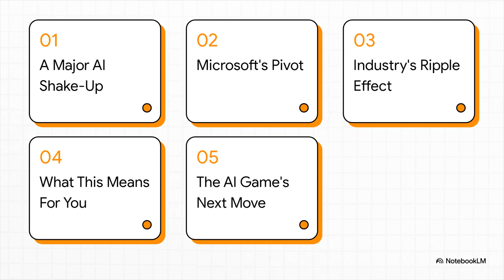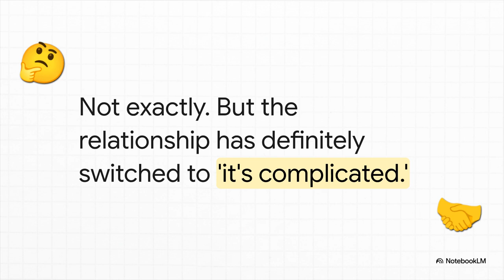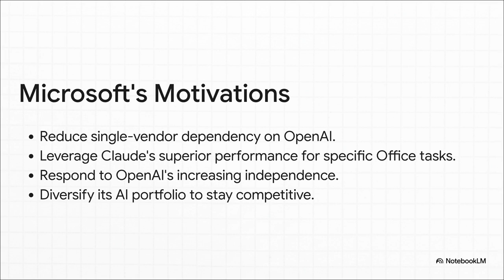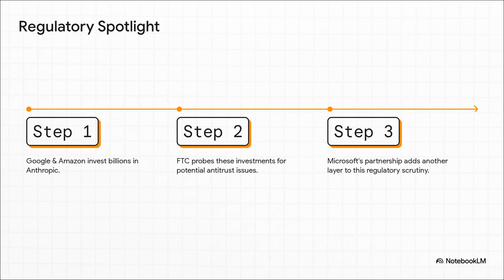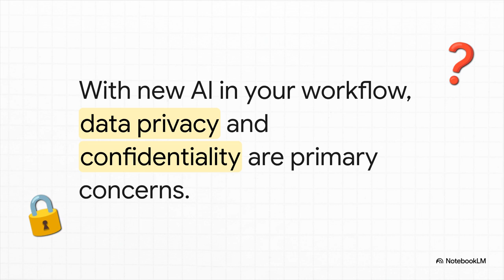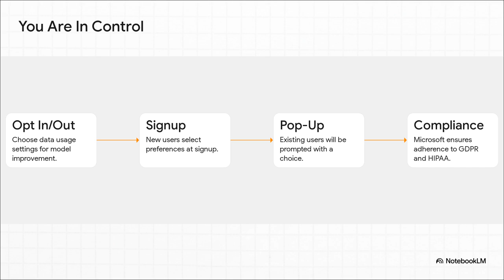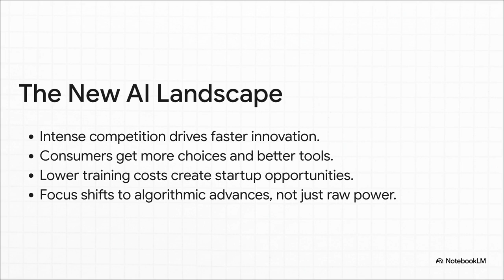Microsoft Diversifies AI with Anthropic Integration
Microsoft is diversifying its artificial intelligence strategy by integrating Anthropic's Claude Sonnet 4 model into Office 365, marking a notable shift from its prior exclusive reliance on OpenAI. This move aims to enhance productivity features in applications like Word and Excel, leveraging Anthropic's strengths in specific creative and analytical tasks while also reducing dependency on a single AI provider. This partnership, however, faces regulatory scrutiny over potential market concentration and antitrust issues, highlighting the complex balance between innovation, competition, and legal compliance in the evolving AI ecosystem. Ultimately, this strategic pivot demonstrates Microsoft's commitment to a multi-vendor AI approach to optimize user experiences and navigate the competitive and ethical landscape of artificial intelligence.